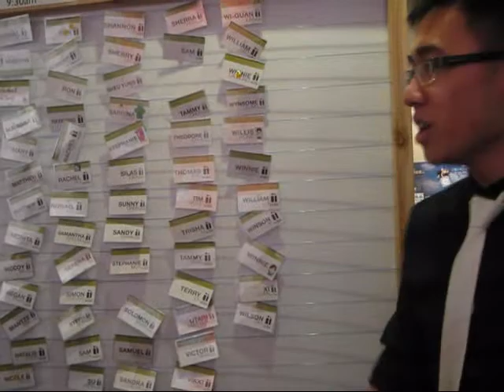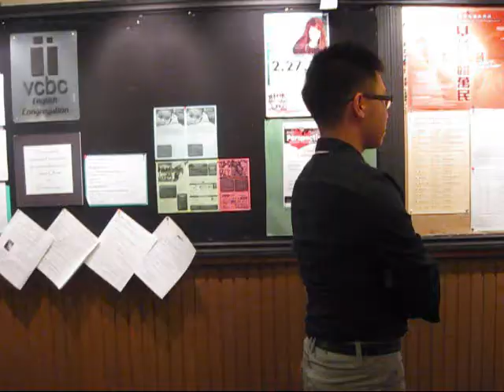How To Be An Usher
Grace feels the Call of God to play a role on a special team: the Welcome Ministry. With an usher transferring his member from VCAC and a boy who wishes to bring style to the team, this new generation is trained by the Usher Price. Together, they push ushering out into strange boundaries where its never been tested and discover the heart of what it means to welcome people into the House of God.